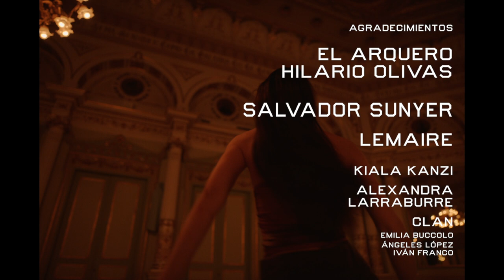Opera Omnia - Spot 20/21 CAST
Descubre la nueva Temporada 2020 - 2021